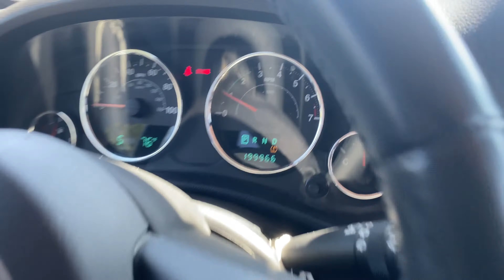Washing Nitrous Camaro! Cruising Corvette and Camaro (Day In Life)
Another mini day in the life. Washing the Camaro and checking out some cool cars throughout the day.